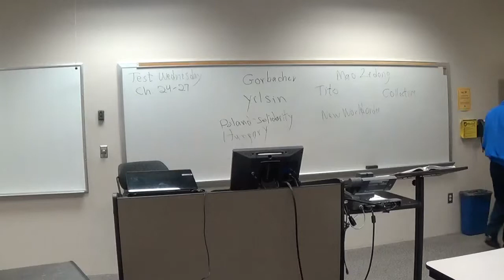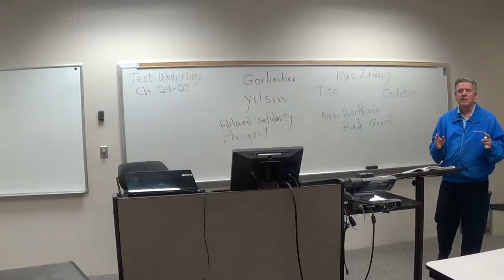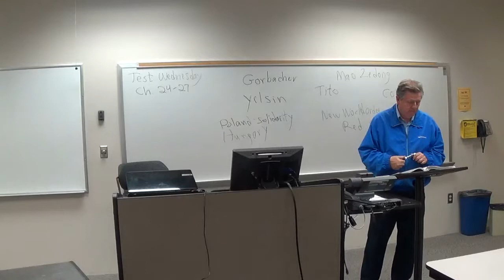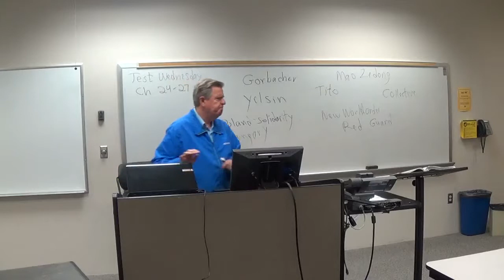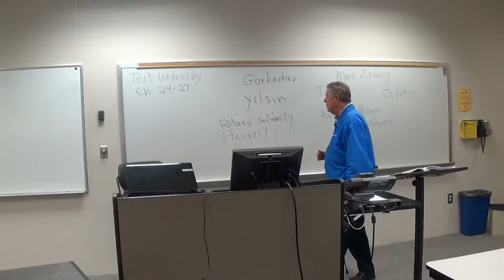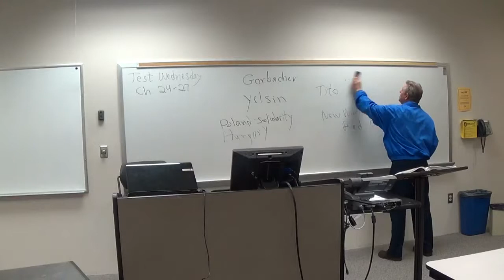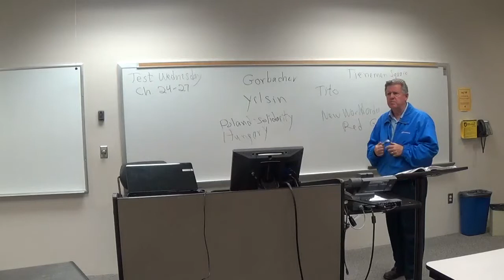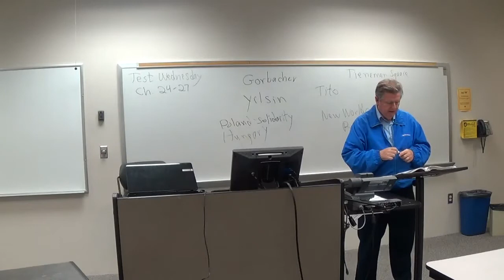Chapter 27 F 4 14 14